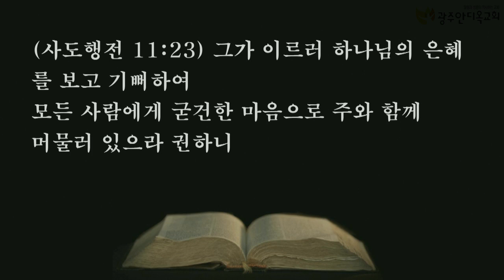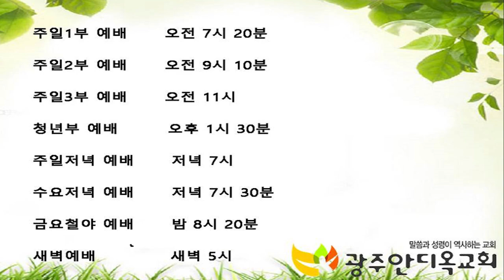2020. 11. 25. 수. 새벽말씀